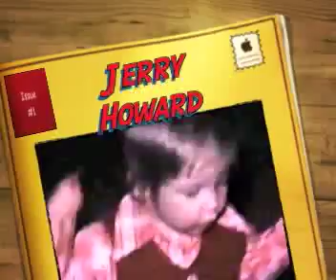Jerry Howard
Jerry Howard when he was a Toddler!!